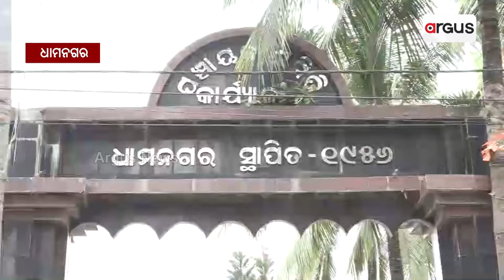ତୃତୀୟ ଦିନରେ ବିଜେପିର ଜନ ଆକ୍ରୋଶ ଆନ୍ଦୋଳନ || BJP Protest || Odisha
ତୀବ୍ର ହେଉଛି ଜନଆକ୍ରୋଶ । ରାଜ୍ୟରେ ବେକାରୀ, ଦୁର୍ନୀତି, ପିସି କାରବାର ଓ ଆଇନଶୃଙ୍ଖଳା ବିରୋଧରେ ସାରା ରାଜ୍ୟରେ ଗର୍ଜିଛନ୍ତି ବିଜେପି ନେତା ଓ କର୍ମୀ ।